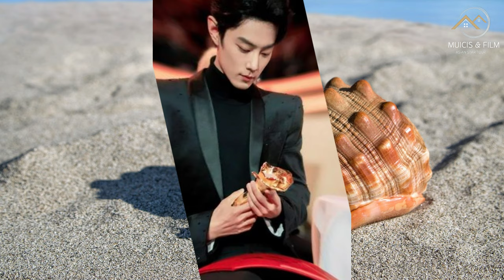On this in Beijing, 32-year-old Xiao Zhan’s status and human relationships were vividly reflected